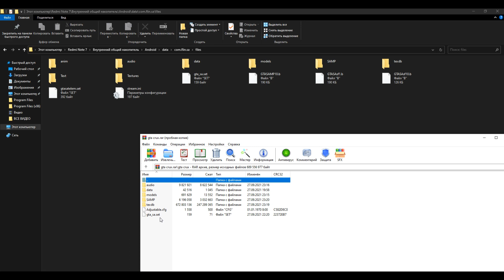РАЗНОС КАПТЫ на АНДРОИД + СЛИВ private ГЕТТО fps СБОРКИ Flin RP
Установка: подключаем телефон через USB к компу, после чего заходим сюда (Android - data - com.flin.sa - files) и все файлы с архива закидываем туда

IP моего сервера(для пк): s1.flin-rp.com:7771

а также при регистрации указывай мой ник Crux_Kachika